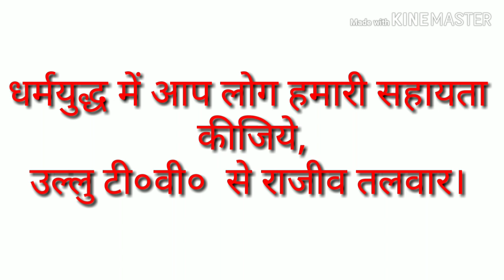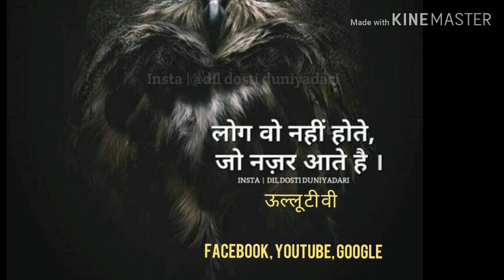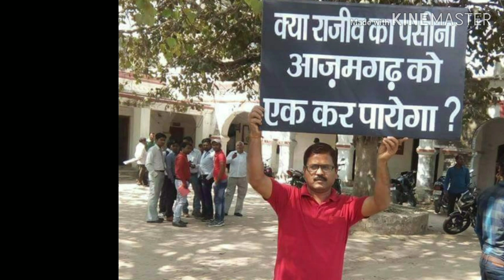वृन्दावन के कथावाचक ने राजीव तलवार का उत्साह बढ़ाया,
We need your support paytm number 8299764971